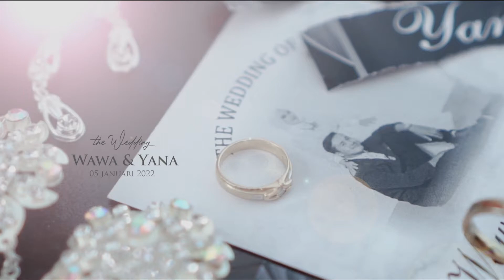TEASER WEDDING WAWA & YANA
Capture your special moment with AY STUDIO
Banjarsari , Ciamis , Jawa Barat